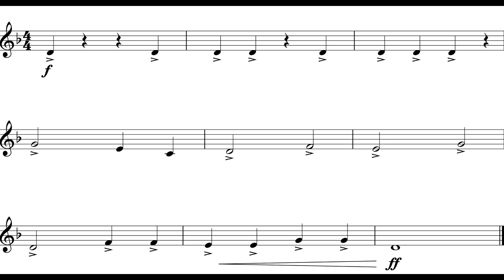Dragon Slayer (Theme I) Cl. I *V*